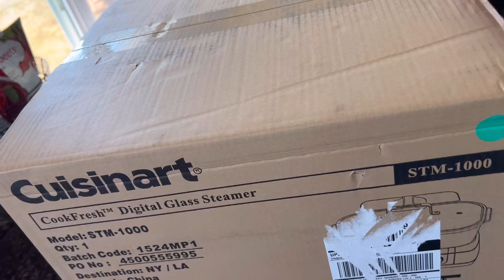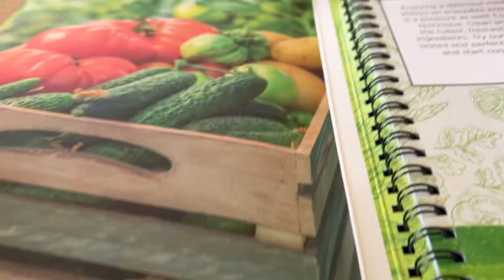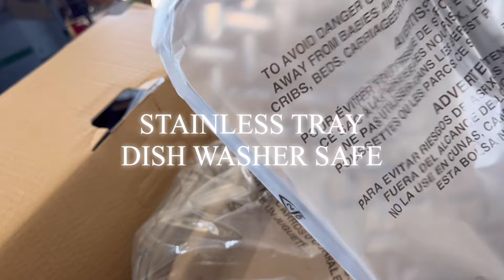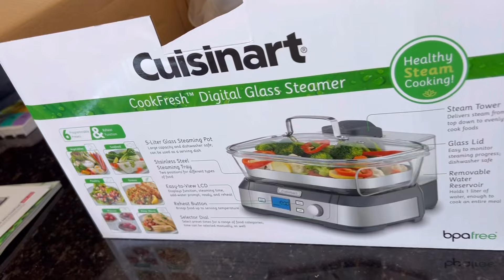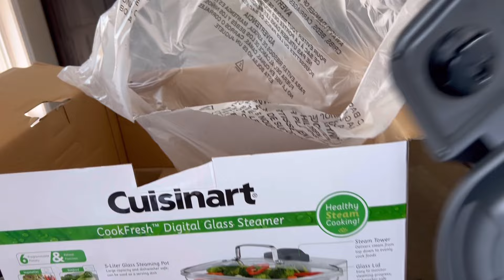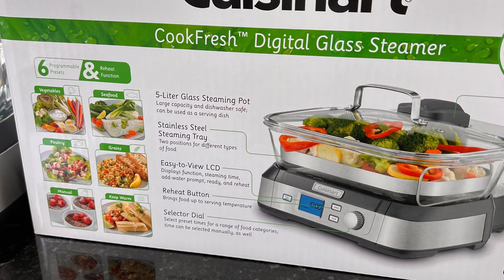Unboxing a CUISINART DIGITAL GLASS STEAMER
The Cuisinart cookfresh digital glass steamer is a welcome addition to any kitchen. ￼ it features include a large 5 L glass steaming pot with removable 1 L water reservoir and easy to use control panel. The steamer is useful for steaming seafood, vegetables, eggs, and poultry. ￼